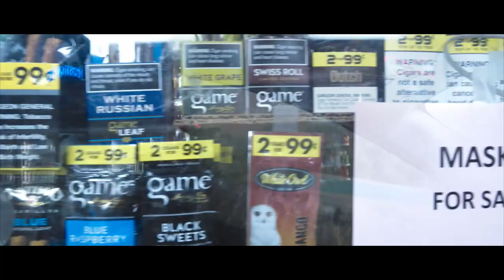Fatz4s - I Aint Trippin (Official Music Video)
Artist:
Fatz4s
Song:
I aint Trippin
Directed By: @thebrooksbrand

Equipment Used:

Black Magic Cinema

WeeBill S